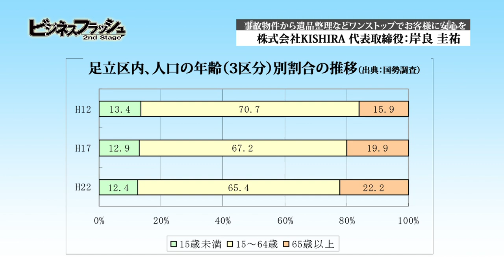ビジネスフラッシュ 2ndStage～企業が輝くとき～（KISHIRA）